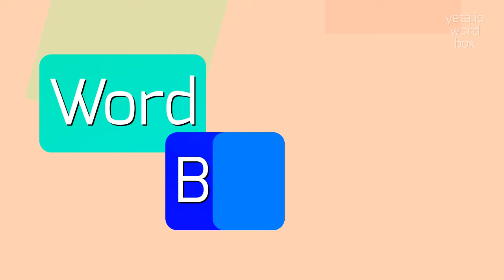How to say "agariciform"! (High Quality Voices)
Watch in this video how to say and pronounce "agariciform"!